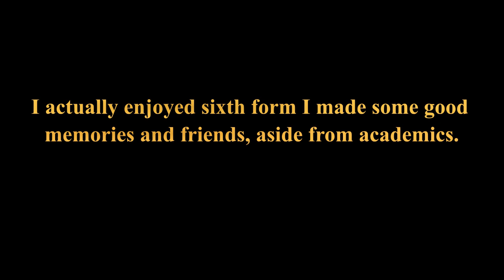REACTING TO MY CAPE RESULTS | 2022 CXC 🙁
Peace